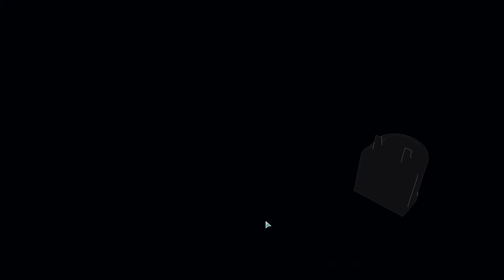Andres Plays XCOM 2 [Part 6-29]: Warlock Times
As we start concluding this particular run, it is time for us to remove the Warlock from the equasion.